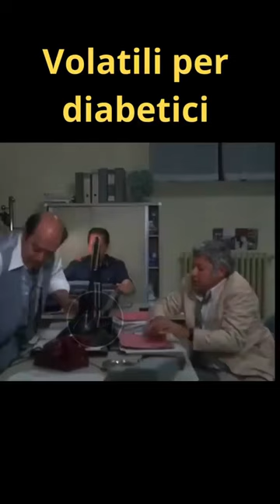Fantozzi,Banfi, fracchia la belva umana 1981